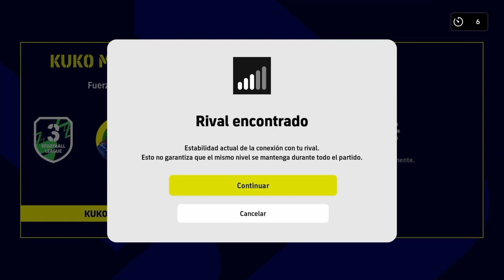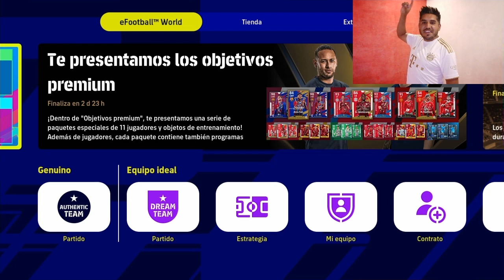PARTIDAZO!! CONTRA UN TOP 100 efootball 2022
PARTIDAZO LLEGO DE FANTASIAS, GOLES Y MUCHAS JUGADAS BUENAS.